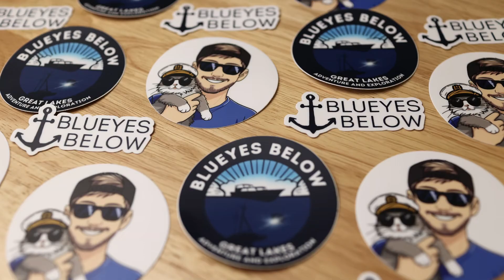Pere Marquette 18 ROV Exploration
Discovered nearly 500 feet deep in Lake Michigan, the Pere Marquette 18 sits at about a 30 degree angle, speared into the lake bed from sinking quickly. Join me as I show the process to document this historic shipwreck.